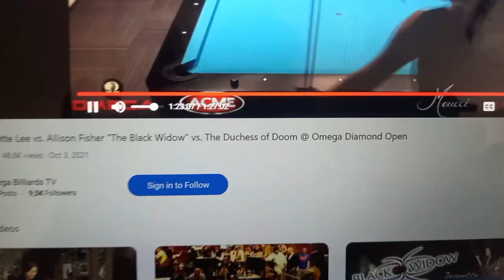PROVINCE BILLARDS, JEANETTE LEE VS ALISON FISHER WORLD POOL CUP..